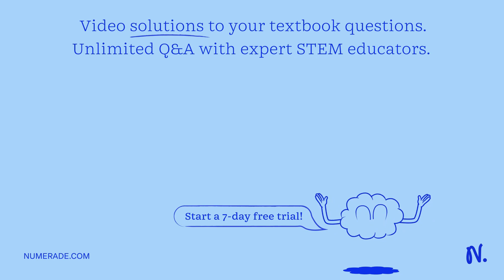When a phytochemical is extracted from a food and is sold as a capsule, it is called a Select one: …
When a phytochemical is extracted from a food and is sold as a capsule, it is called a Select one: probiotic b. nutraceutical C drug d. functional food